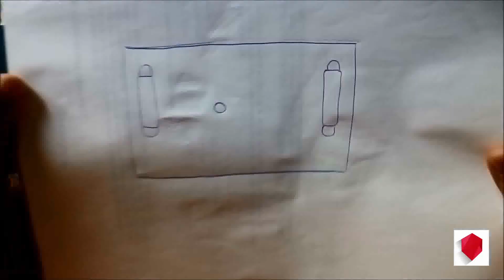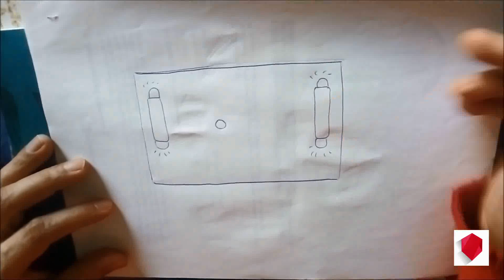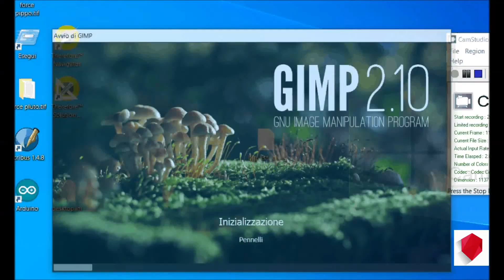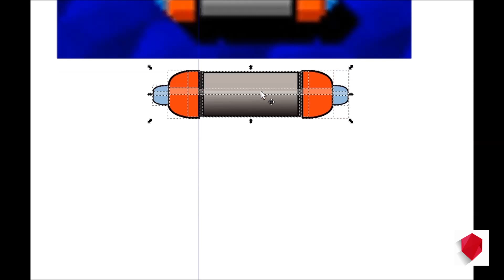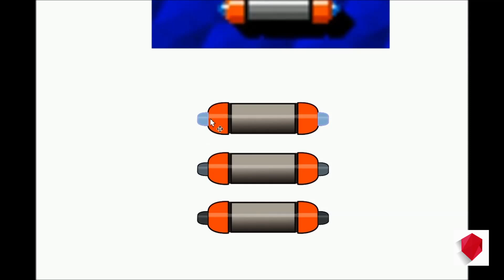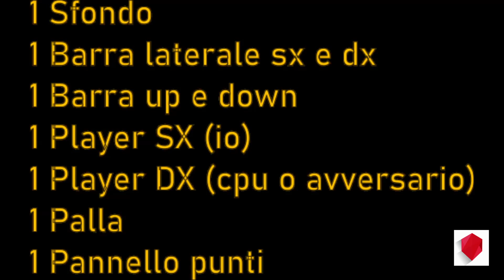FACCIO UN PONG CON UNITY | part 1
Ciao,
come promesso oggi facciamo un clone del famoso pong .
La mia versione si ispirerà alla grafica di Arkanoid, altro gioco storico della mia infanzia.